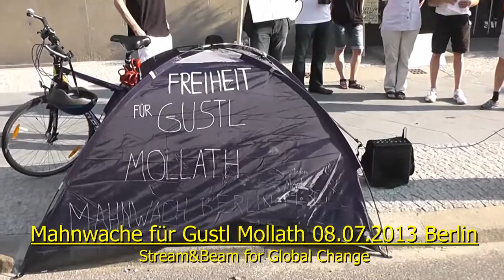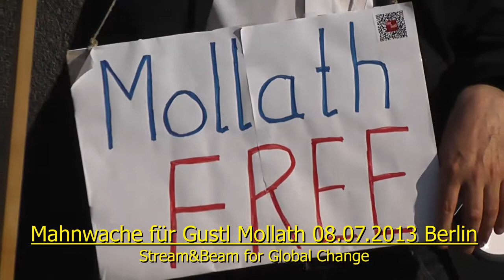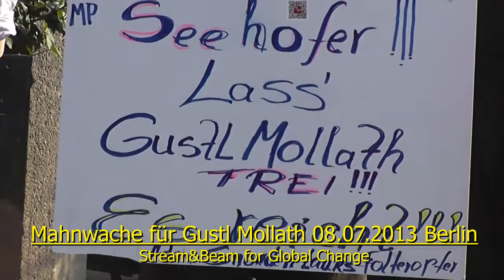MW Mollath 0807 Berlin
Mahnwache für Gustl Mollath 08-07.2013 in Berlin
Jeden Montag 17:30 bis 19:00 vor der Bayrischen Landesvertretung
Vertuschen, wegsperren, lügen und betrügen.
"Freiheit und Gerechtigkeit für Gustl Mollath! Gegen staatliche Willkür in Justiz und Psychiatrie der BRD!"

Gustl Mollath ist auf Grund gefälschter Unterlagen und fingierter Beschuldigungen in einem Verfahren mit mehrfachen vorsätzlichen Rchtsbeugungen = Justizverbrechen unter Beiziehung psychiatrischer Zweckgutachten verurteilt worden, weil er Steuerverbrechen (Schwarzgeldgeschäfte) von Spitzen der bayerischen Gesellschaft (aus Bankwesen, Wirtschaft, Medien, Politik) aufdecken wollte und dies in gewichtigen Ansätzen getan hat. Der mit dem Urteil des Richters Brixner im Jahr 2006 erfolgte Angriff auf den Rechtsstaat wirkt seitdem unter aktiver Beteiligung zahlreicher hochrangiger Personen aus Politik, Justiz, Psychiatrie und Medienwelt in vollem Umfang ungesühnt fort.